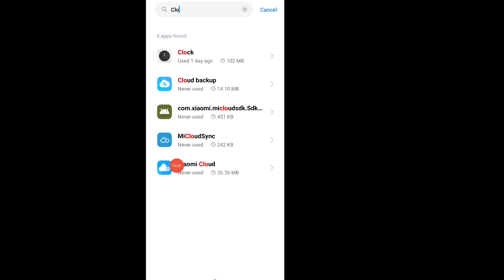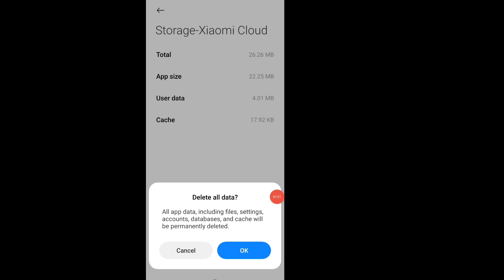How To Fix Unfortunately Xiaomi Cloud Keeps Stopping | Xiaomi Problem Solve!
How to fix xiaomi cloud keeps stopping.
How to solve xiaomi cloud keeps stopping